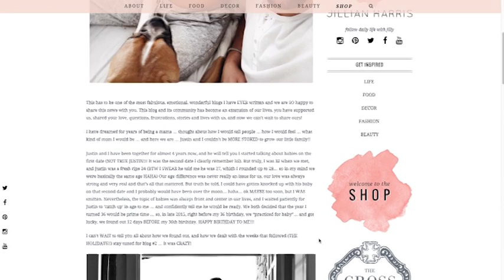Tv-profilen gravid: "Nu är det bara konstigt"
Forna "Bachelorette" Jillian Harris, 36, och pojkvännen Justin Pasutto, 28, släppte sitt livs nyhet i fredags – de ska bli föräldrar.
Och även om de är upp över öronen lyckliga, beskriver Jillian det hela som konstigt.
"Jag har en liten människa i min kropp, jag kan inte komma över det", skriver hon på sin blogg.